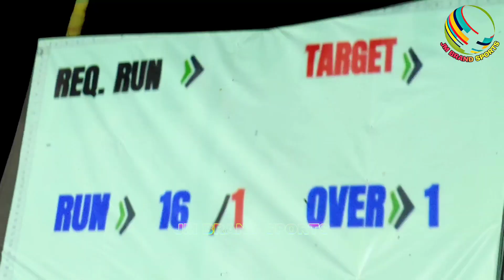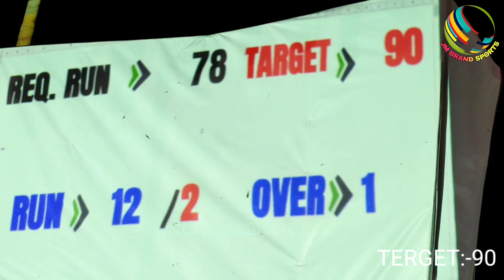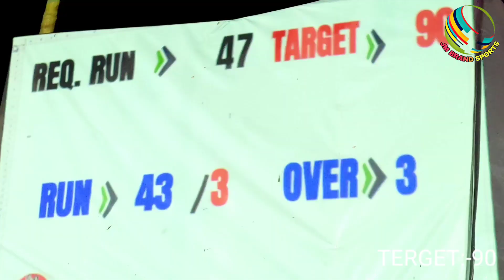horishpur vs satgachiya || doshotina cricket association || Big cricket tournament